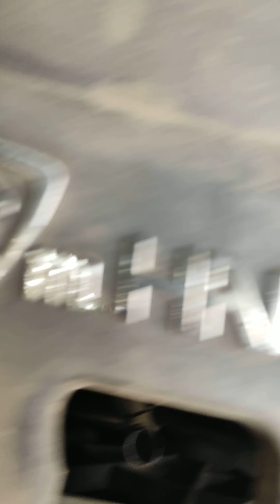7 October 2022